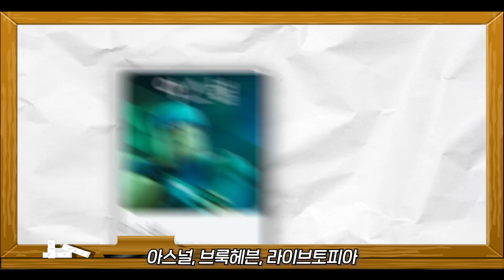로블록스 '이것' 이제 사라진다?? [로블록스]